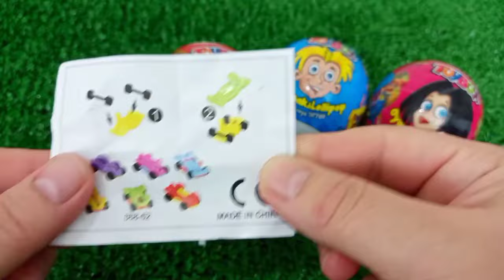7 Rainbow Satisfying Video, DIY How to make Rainbow Slime Candy Baby Shark Kinetic Sand Cutting ASMR